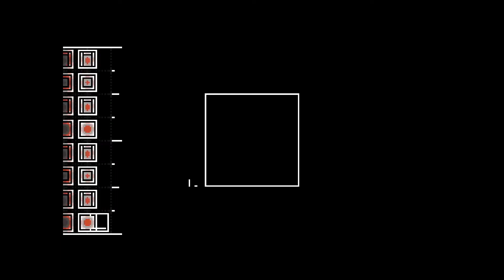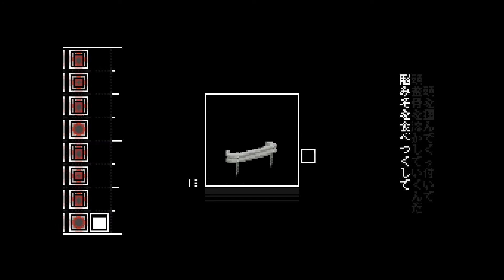【x0o0x_】. (Kurage) Cover